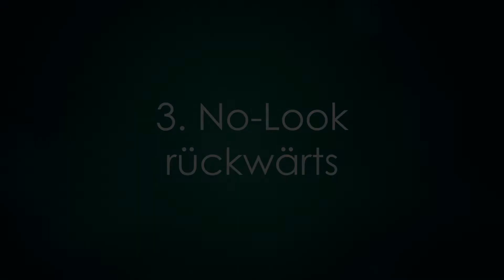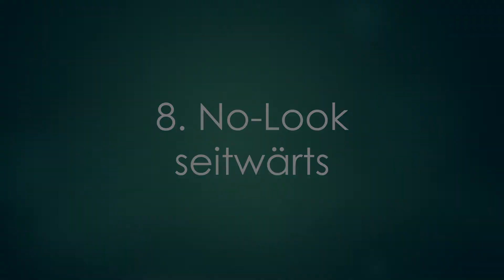Basketball Trickshots 2 - Inspirationen für HORSE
8 Trickshots die ihr beim nächsten HORSE-Spiel anwenden könnt.